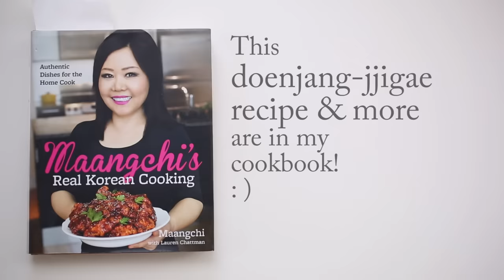Korean soybean paste stew (Doenjang-jjigae: 된장찌개)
Today my doenjang (fermented soybean paste) project is done by releasing this video recipe: How to make one of the most popular and representative doenjang dishes: doenjang-jjigae aka fermented soybean paste stew!

Check out my full written recipe, photos, tips, and more story about doenjang jjigae.